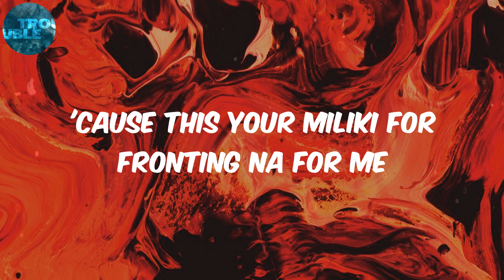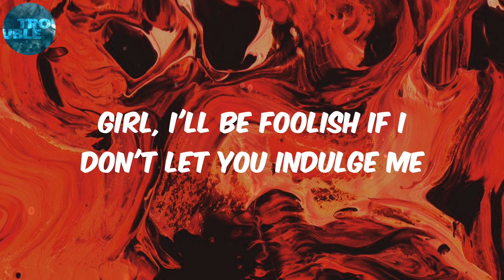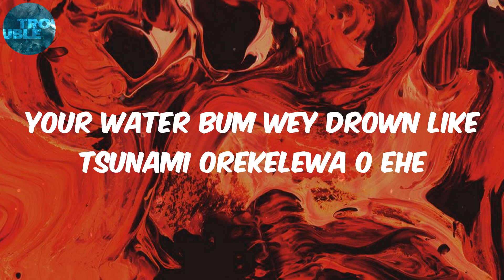Lojay (Lyrics) Monalisa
Lyrics:
'Cause this your miliki for fronting na for me
Hol am for me
Je'n la tan ni o baby sumo yo di
Corner, corner?